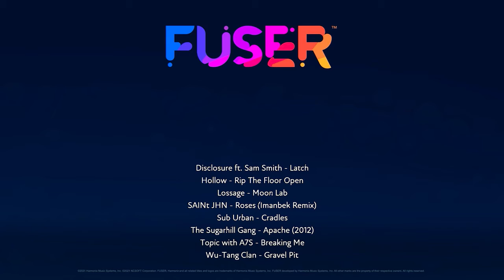cradle the floor